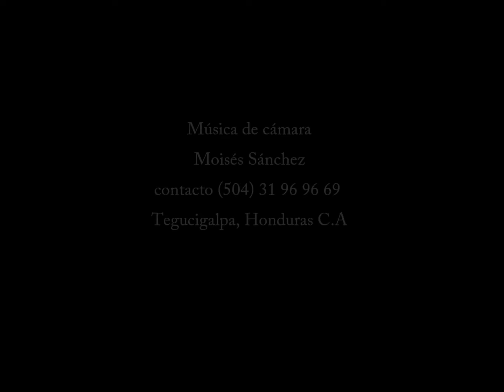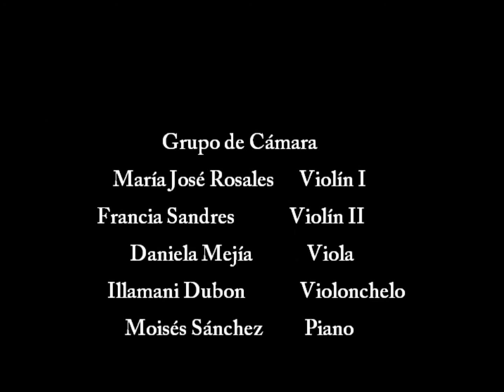Música de Cámara Vals Voces de Primavera